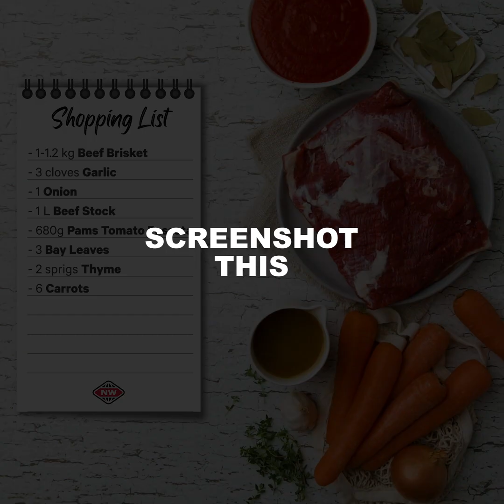Slow Cooked Beef Brisket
An abundantly wholesome meal that’ll be enjoyed at your dinner table. This slow-cooked beef brisket is the perfect meal to serve on a cold winter night. It’s served with a side of mashed carrot for a twist and is absolutely brimming with warm and welcoming flavours.
Serves: 6-8 Prep time: Cooking time: 4 hours 20 minutes
Skill level: Easy As

INGREDIENTS
1-1.2 kg beef brisket
3 cloves garlic, minced
1 onion, sliced
1 L beef stock
680g Pams tomato passata
3 bay leaves
2 sprigs thyme
6 carrots, peeled and diced

METHOD
Preheat your oven to 160°C fan bake.
Bring a generous drizzle of oil to medium-high heat in an oven-proof casserole dish. Cut the beef into three equal pieces and sear on all sides until golden brown. Remove the beef from the dish and set it aside in a large bowl.
Add another drizzle of oil if necessary and sauté the garlic and onion for a few minutes, or until the onion has softened. Pour in the beef stock and passata and add the bay leaves, thyme and seasoning. Stir to combine, then return the beef back into the pan with any juices.
Bring to a simmer, then cover and place into the oven to cook for 3 ½ -4 hours or until tender, turning the beef halfway through. Once cooked, use forks to shred the meat and toss it through the sauce.
When the beef is almost done, place carrots in a large saucepan, cover with water and sprinkle with salt. Bring to the boil and cook for 15-20 minutes, or until soft, then drain. Using a blender or a hand blender, puree the carrot with a generous drizzle of olive oil or a knob of butter and seasoning until smooth. Serve the beef brisket alongside the carrot mash.

Top tip: Serve this beautifully tender beef brisket with a side of sautéed seasonal veggies for a dinner the whole whānau will love.

Something's always cooking at New World. With more than 140 stores across NZ you'll find plenty of recipe inspiration, meal solutions and great prices on groceries. Proudly 100% New Zealand owned and operated.